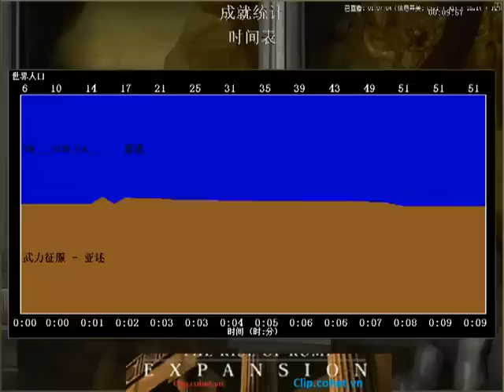Chimsedinang vs Võ Lực Phần 2 Assy. 27/4/22013